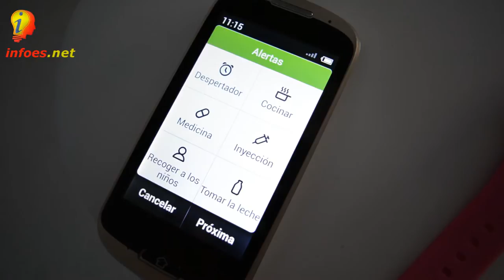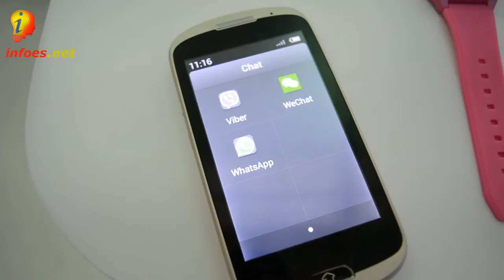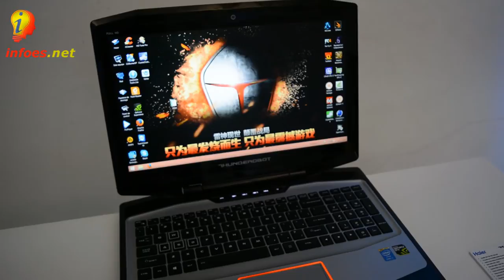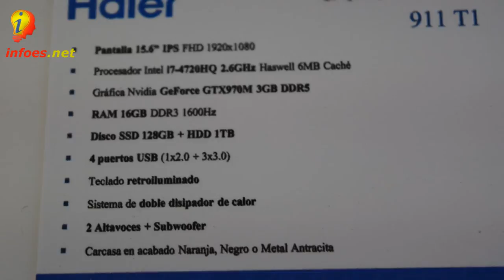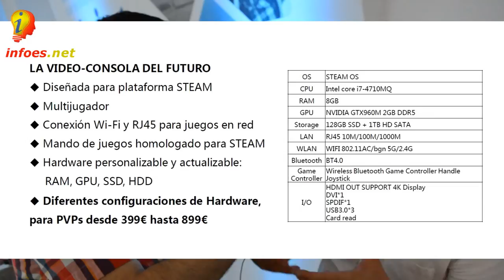Entrevista a Carlos Aragonés de Haier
Hoy les traigo la entrevista a Carlos aragonés director de marketing de la compañía Haier